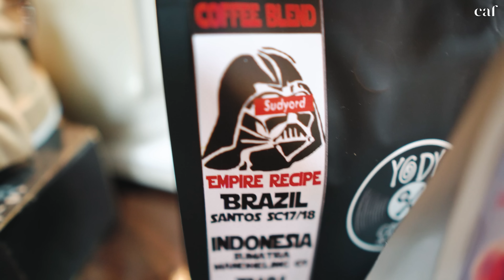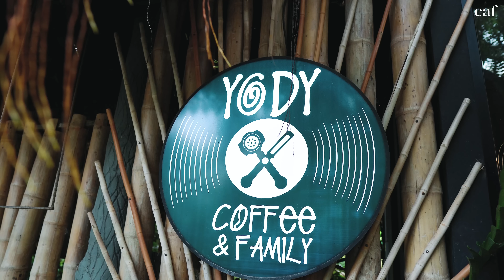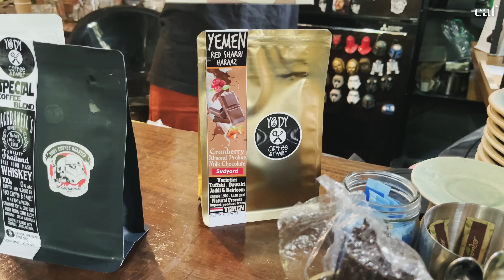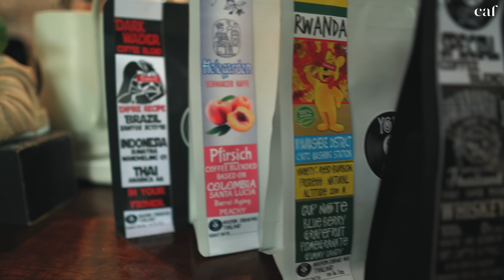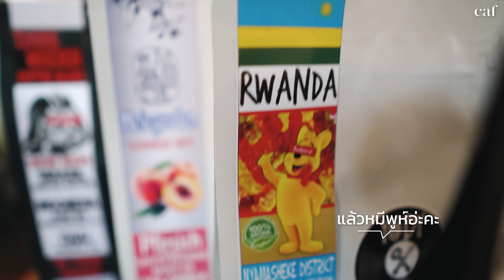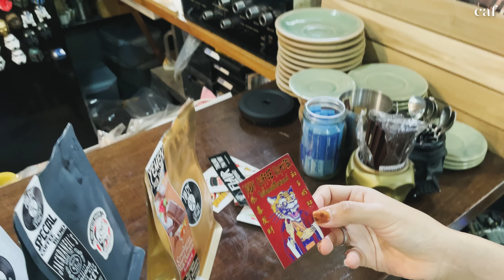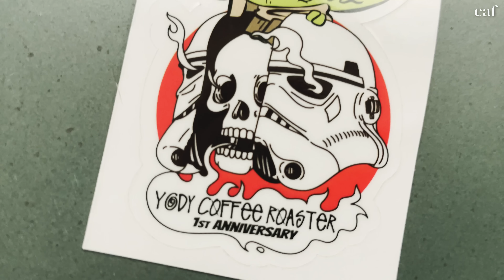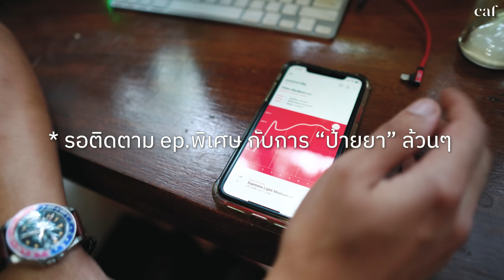นักสะสมบ้าทำกาแฟ เล่าการสร้างแบรนด์ YODY COFFEE & FAMILY - [cafnTALK] | 13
YODY COFFEE & FAMILY เกือบไม่ใช่บาร์กาแฟแล้ว น่าจะใกล้เคียงกับการเป็นร้านของเล่นของสะสมที่มีเครื่องคั่วและเครื่องชงกาแฟมากกว่า

กินกาแฟนั่งคุยกับ "พี่ยอด" หรือที่รู้จักกันในชื่อ "โยดี้" ถึงเรื่องราวกว่าจะมาเป็น YODY COFFEE & FAMILY ร้านกาแฟและโรงคั่วขนาดเล็กที่เชียงใหม่ เรื่องราวการสร้างแบรนด์ที่เคยไปผิดทาง การนำจุดแข็งมาสร้างจุดขายในธุรกิจกาแฟ จากคนที่ไม่ได้มีความรู้ในธุรกิจ การตลาด หรือการสร้างแบรนด์

00:00 cafnTALK กับ  YODY COFFEE & FAMILY
01:48  8 ปีในวงการกาแฟ
03:27  ก่อนจะมาเป็น YODY
09:48  สร้างแบรนด์
17:12  ซองต้องล่อ_ีน !
25:28  โยดี้ โยดา
26:02  กินกาแฟสไตล์ YODY
28:58  สรุปความเป็น YODY
29:43  ตอนพิเศษ

ขอบคุณ
YODY COFFEE & FAMILY  | เชียงใหม่
Owner / Barista / Roaster / Collector
• ยอด - เอกเทพย์ บุญมี

☼ _ สอบถามวันและเวลาที่ร้านเปิดก่อน
ℙ _ มีที่จอดรถมากมาย